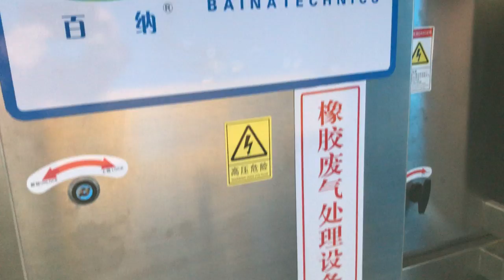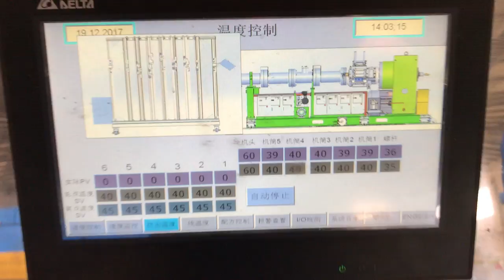baina NBR&PVC insulation sheet and pipe EPDM product extrusion machine and vulcanization oven